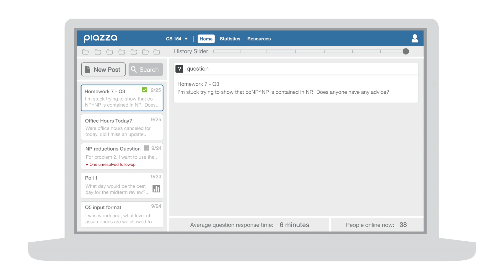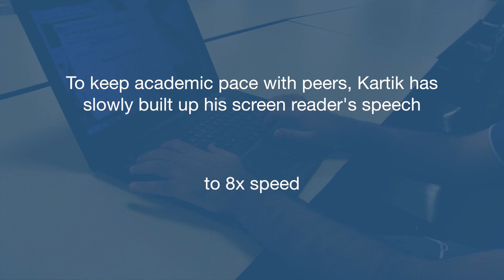Piazza accessibility - A student's story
Kartik, a CS student at Stanford, overcomes the learning challenges of being a blind international student and excels in his studies to help others with disabilities.